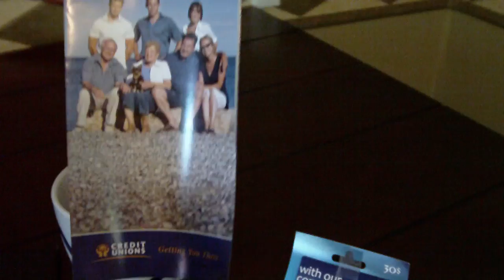Facebook Contest Prize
Great example of a credit union Facebook contest prize.

The main prize consisted of a $30 blockbuster gift card. But also came with a branded mug, pen, key chain, mints, and a brochure with information about the credit union.

A great way to add more to a simple Facebook Contest .